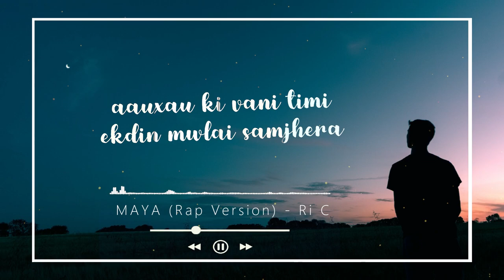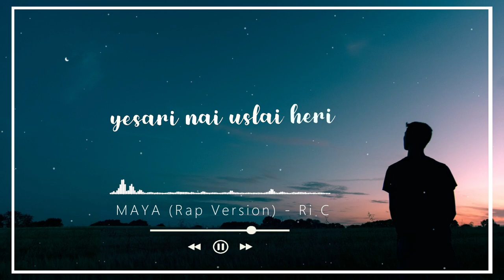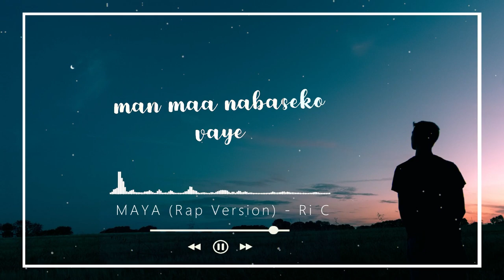MAYA (Rap Version) - RI C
Everyone thinks that love hurts.. But love never hurts.. Rejection hurts.. Loneliness hurts.. Love is the only feeling which covers all the pain… This song is for all the lovers who dont get their loved ones in their life but still have the same feelings for them. Still smile after wathching them smile and are still enjoying their one sided feelings knowing that its never gonna be completed.

Original Song Credit :
Ashutosh KC

Audio Remix By
Beat Boy :

Maya song
Nepali rap song
Nelew nepali rap song
new nepali rap song 2021
new song
nepali song
new nepali song
Aashutosh Kc maya new flavour
Rap song
Nephop song
one sided love
one sided lovers song